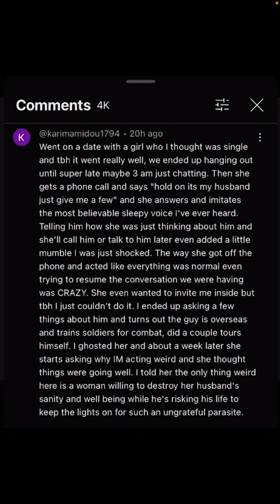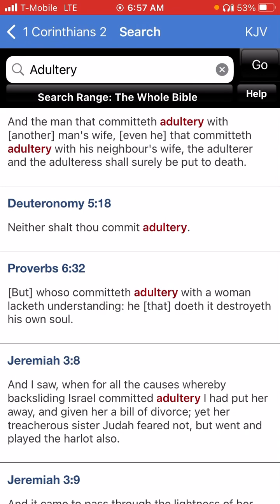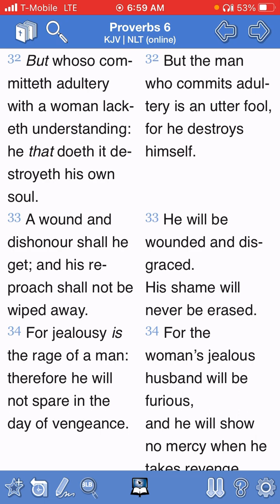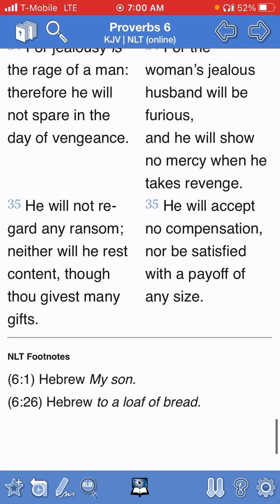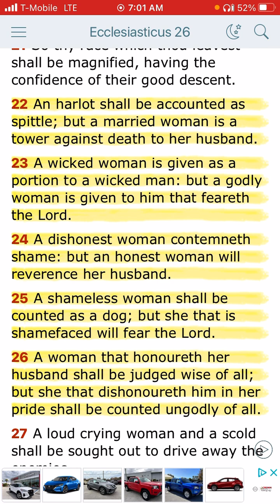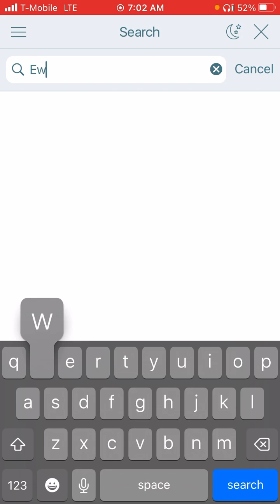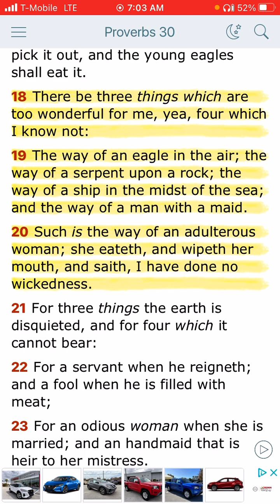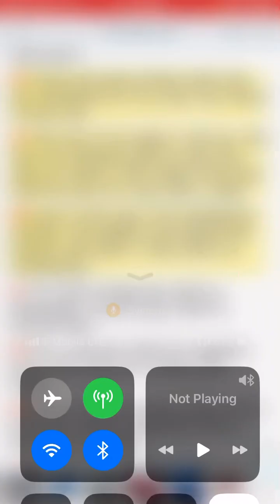Watch out for these Parasites!!! Wicked Adulterous Women ❗️😳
& HERE …